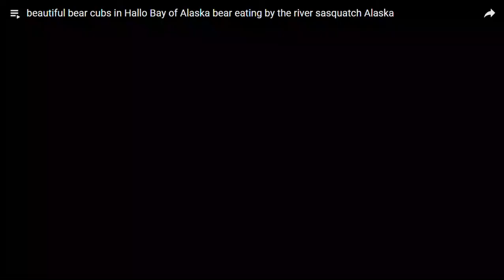Beautiful bear cubs in Hallo Bay Alaska bear eating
These furry lawnmowers live in Hallo Bay of Katmai National Park, where I had the opportunity to spend a week closely observing their behavior in the coastal flats of Alaska.
beautiful bear cubs in Hallo Bay of Alaska - Our Most Popular Alaska Bear Tours Starting at $589 per person

Bear definition, to hold up; support: to bear the weight of the roof Bears are mammals of the family Ursidae wild bear and cub we saw while at hallo bay bear camp Alaska.
Alaska Bear Tours · Alaska Guided Safaris · Private Landings
Bear meaning, definition, what is a bear: to accept, tolerate, or endure something, especially something unpleasant:
 Bears are classified as caniforms, or doglike carnivorans, with the pinnipeds being their closest living relatives